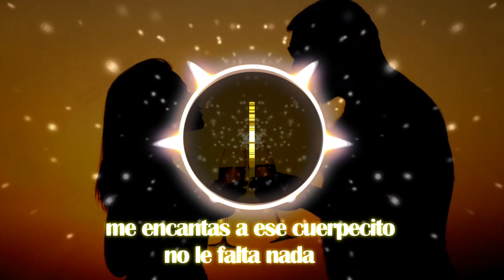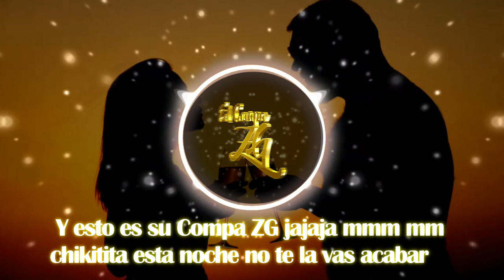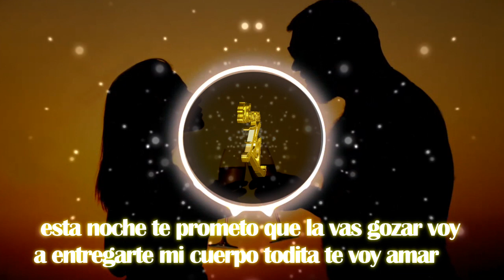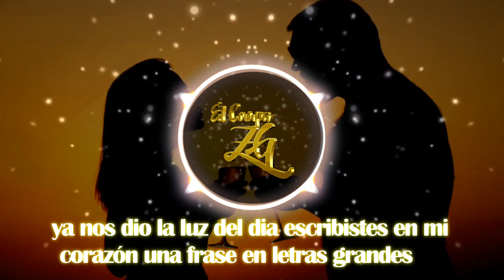El compa ZG Noche de copas (letra)